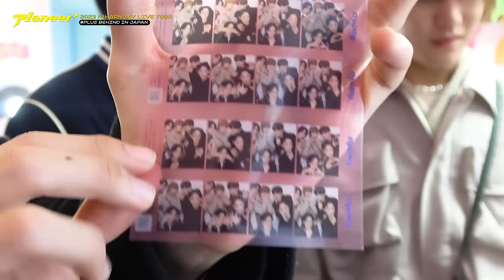2023 P1Harmony LIVE TOUR [P1ustage H : P1ONEER] Plus Behind EP.19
2023 P1Harmony LIVE TOUR [P1ustage H : P1ONEER] Plus Behind EP.19